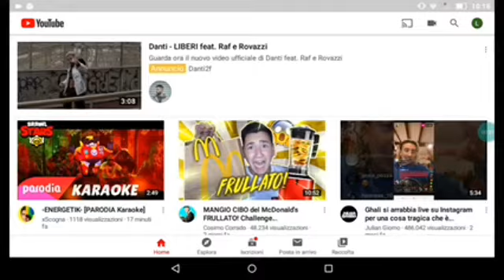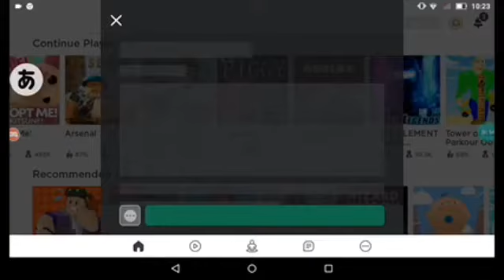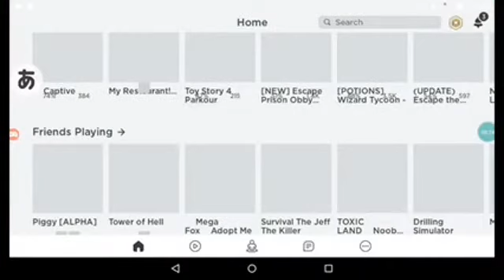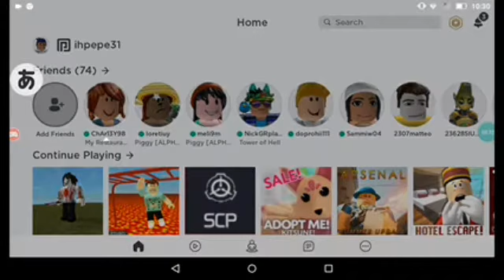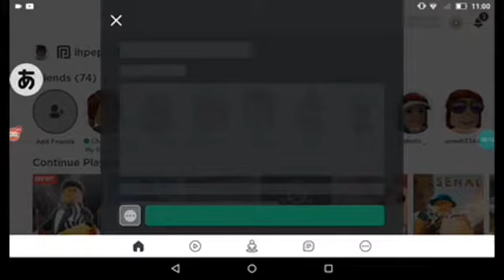Speciale 40 iscritti!!! (Troll)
Ciao fulmini io sono Lampo007! Ora vi dico alcune cose⚡⚡
Alcune cose che devi sapere⚡⚡⚡:
Mi chiamo Peniel
Vivo a Udine UD
Ho 9 anni
E per oggi é tutto nella fulmini!!!⚡⚡